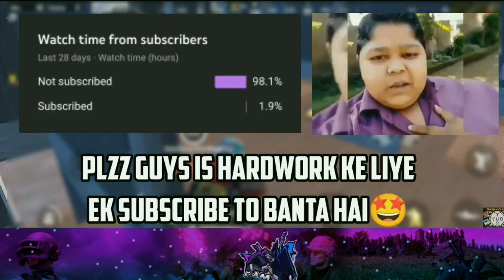Bgmi/Pubg New Dragon Flame Buggy Skin | Pubg New Dragon Buggy Gameplay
🔷Bgmi/Pubg Mobile New Dragon Flame Roar Buggy Skin Gameplay | Bgmi Dragon Buggy First Look

🔷 In This Video I Had Shown Bgmi/Pubg Mobile New Upcoming Buggy Skin Which Is Just Unimaginable ❤️

                                         🔥Suno🔥
                                         Agar mera Video Se Aap Kuch Bhi Seekhte Hai Ya Mera Video Aapko Informative Lagta hai Toh Aaplog Please wo Mehnat Ka fal De Dijye , Koi Bhi Youtuber Aapse Kuch Seekhane Ka Paisa Nahi Maangta,
                                         Isse Jyaada Ek Youtuber Ko Kuch Nhi Chaihe Rehta

▶App info:-

App Name                      Bgmi
Version                                  1.7
Updated on                      xx /xx / xxxx
Downloads                    100,000+ downloads
Update size

✔If you Like The Video Please Hit Like 👍Button
⭐Share With All BGMI & Pubg Lovers...

► My Gears~

🔶Pubg Mobile/Bgmi Videos:-  SARRE VIDEOS 😂

🔷 Queries Answered:-

flame dragon roar theme buggy skin
dragon flame roar buggy skin
pubg mobile dragon buggy skin
bgmi upcoming dragon buggy skin
new dragon buggy skin in pubg mobile
pubg mobile new buggy skin leaks
bgmi/pubg new dragon buggy skin first look
dragon buggy skin gameplay bgmi
bgmi me new dragon skin kab aayega
bgmi new best buggy skin leaks
pubg mobile/bgmi new dragon flame buggy skin gameplay
gamech
     If you want to use this Video Parts Publicly Then Credit Me ( Gamech YT)  In Your Videos Description..